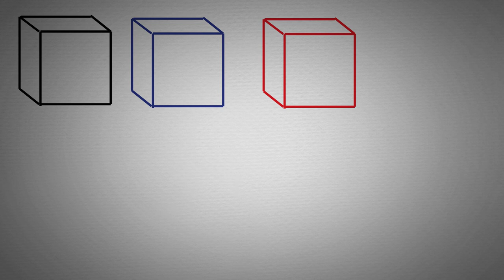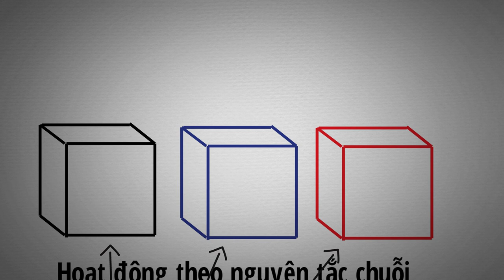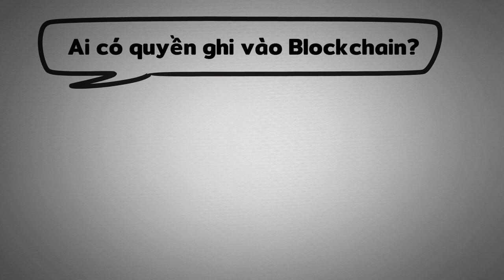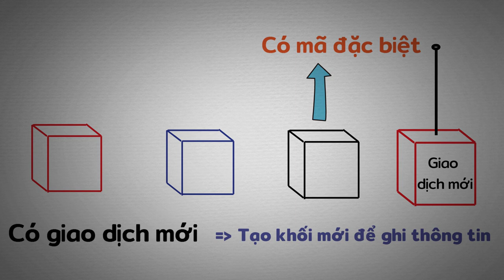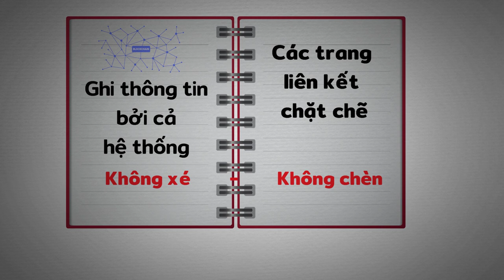Hiểu về Công nghệ Block Chain chỉ trong 5 phút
Block chain là công nghệ dùng để tạo ra bitcoin, vậy blockchain là gì? chúng ta sẽ cùng hiểu rõ bản chất của nó trong video này

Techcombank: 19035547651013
CTK: VU HOANG DUONG (chi nhánh Hoàng Gia - HN)
Momo: 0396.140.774 (PHAM THI THU HUONG)